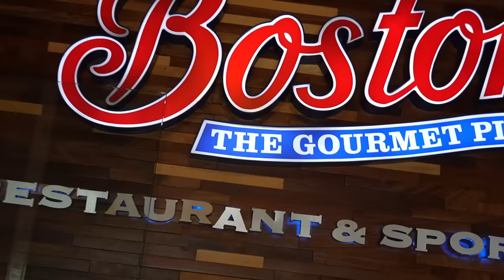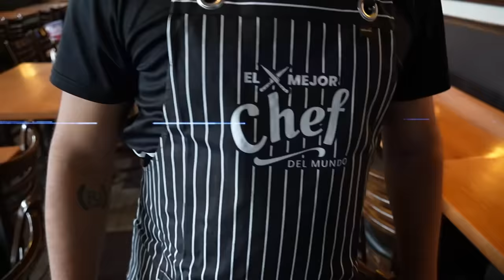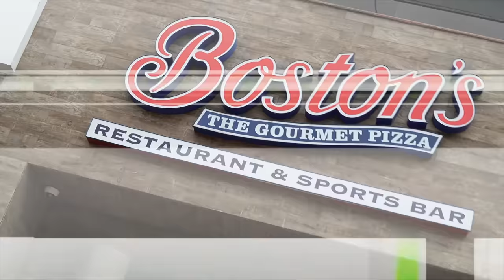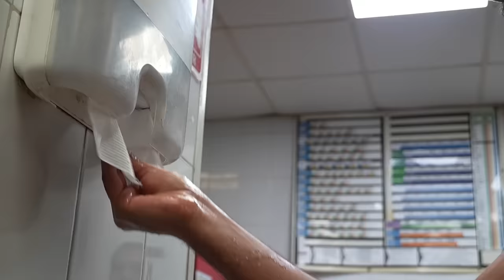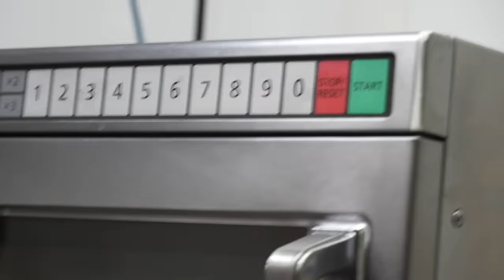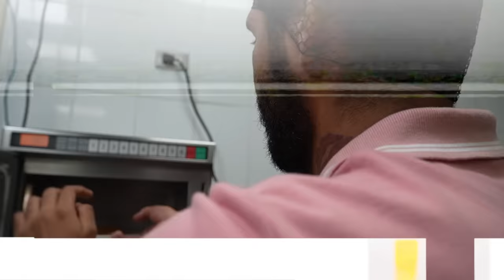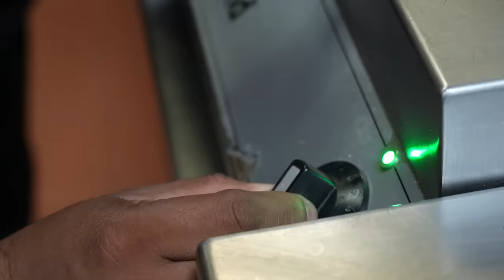🔥COCINANDO CON EL CREW RETOJORJAIS, EL MEJOR CHEF DEL MUNDO🔥